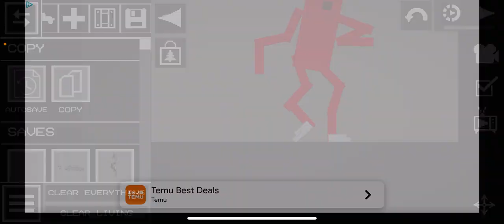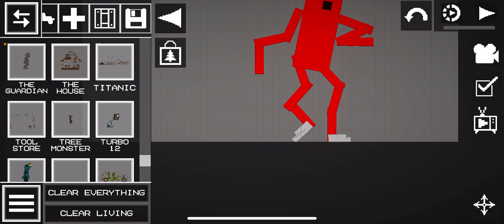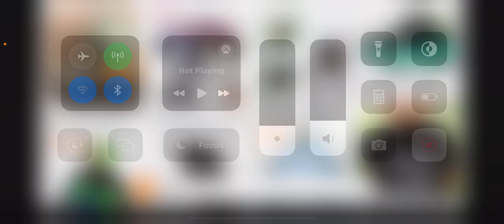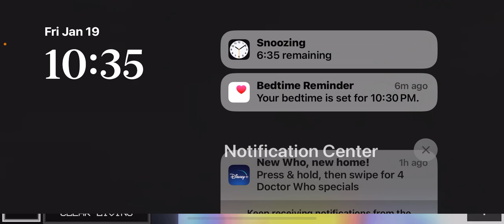MELON PLAYGROUND FOR MCPE BATTLE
Is like three rounds.  If someone win. That next one ￼ so can y’all help me get 1 million views

chapter ￼ 2 is coming out at  ￼

February 12.